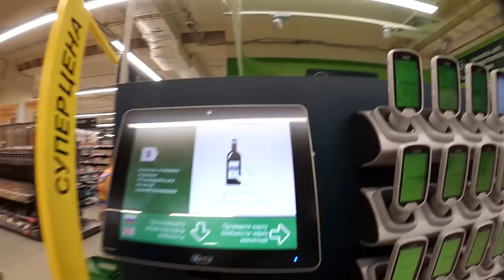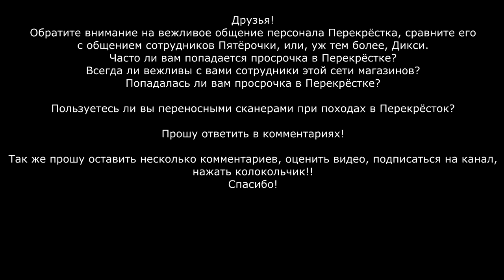Нанотехнологии и двойные проверки не помогли Перекрёстку не продать целую тележку просрочки